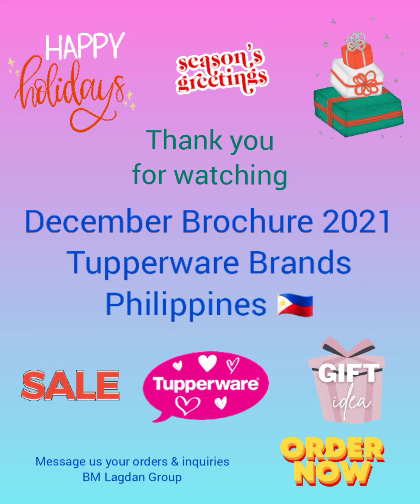December Brochure 2021 Tupperware Philippines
December Brochure 2021 Tupperware

Message us your orders & inquiries
BM Lagdan Group